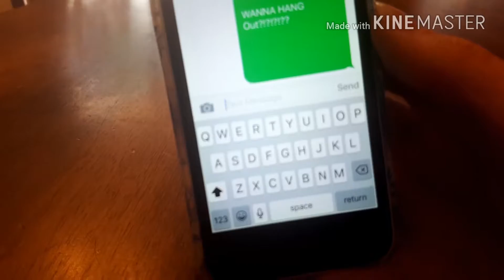Types of friends in the summer! With Lauren!!!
Hope you enjoy this video and since summer is almost over i thought this would be a great video.